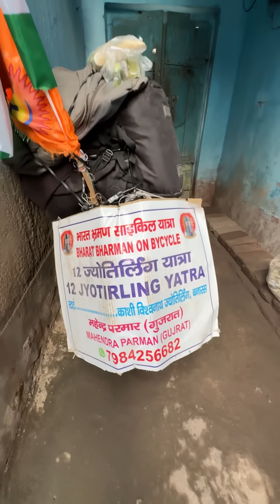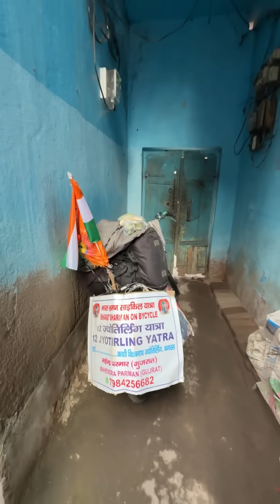71 साल के बुजुर्ग, साइकिल से कर रहे भारत यात्रा 💪 Big Motivation For Today’s Youth 🔥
71 साल के बुजुर्ग, साइकिल से कर रहे भारत यात्रा 💪 Big Motivation For Today’s Youth 🔥